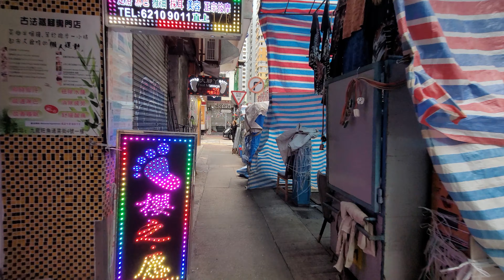Walking in Hong Kong | 4K | Mong Kok | Walking Tour | ASMR | 2023/3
Walking in Hong Kong | 4K |  Mong Kok | Walking Tour | 2023/3